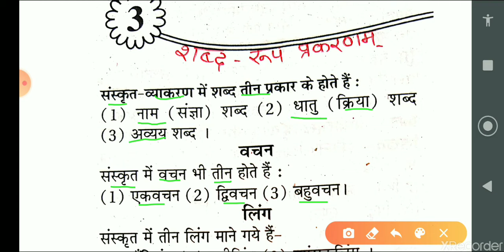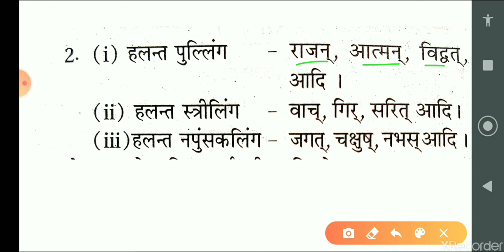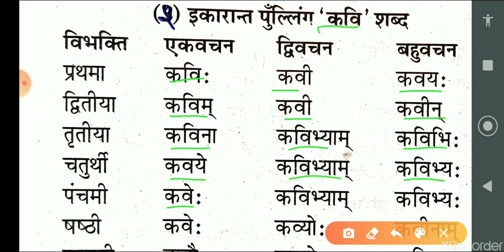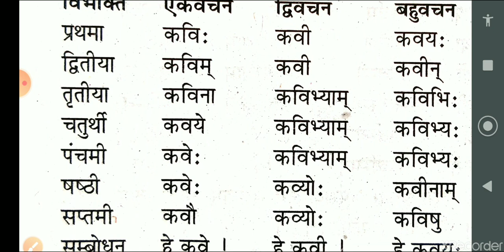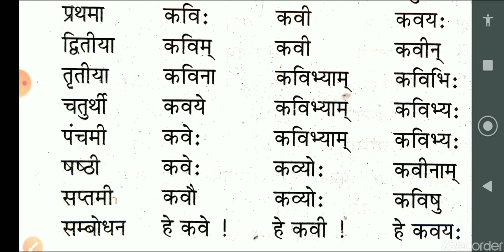Class_VI_Lec_7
अध्याय - ३ - शब्द रूप प्रकरणं

संस्कृत (CBSE & RBSE)